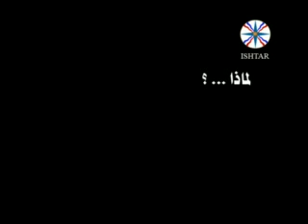دين القاعدة دين الرحمة - ذبح طفلة في كنيسة النجاة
ذبح طفلة بعمر اربع سنوات على مذبح كنيسة سيدة النجاة